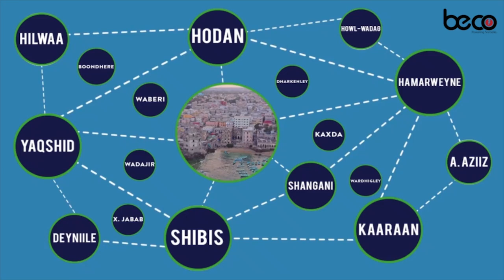"Kulankii maanta kooram la'aan ayuu u baaqday,waxaan diyaarineynaa Magacyada Xildhibaanada....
Gudoomiyaha Golaha Shacabka Baarlamaanka Soomaaliya Sheekh Aadan Madoobe.